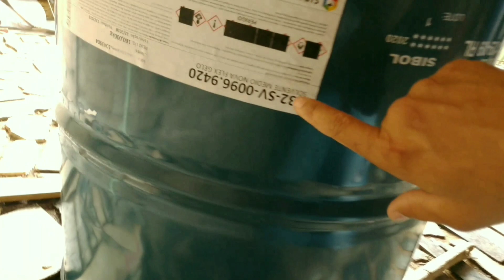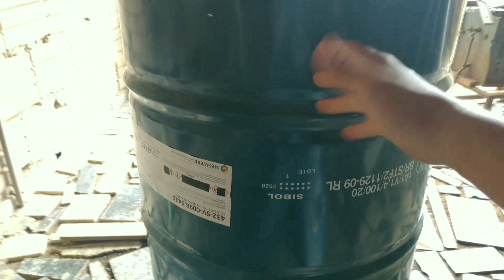como fazer forno a lenha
fast well edited tutorial on how toturn a barrel into a multi purpose propane gas pizza oven (cooking lebanese way) DIY

forno a lenha caseiro com Tambor de latão
no vídeo de hoje vou encinar como fazer um forno a lenha caseiro com Tambor de latão.
Veja como é simples e fácil fazer um forno a lenha caseiro com Tambor de latão.

material
um Tambor de latão de 200 L.
cantoneira de ¾ x ⅛
ferro chato de ½ x ⅛
canaleta tipo baguete de 1 cm largura
dobradiça média
parafuso cabeça francesa de ¼